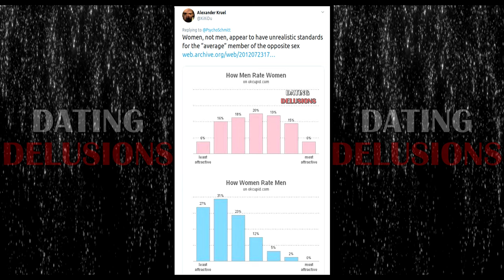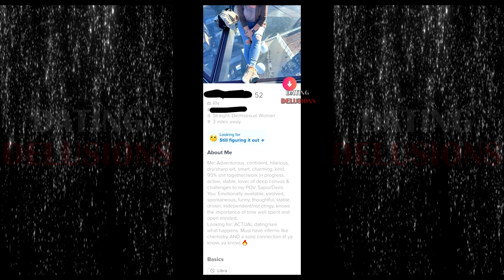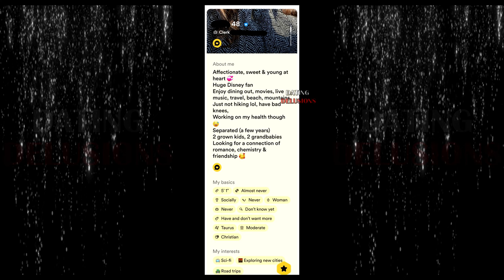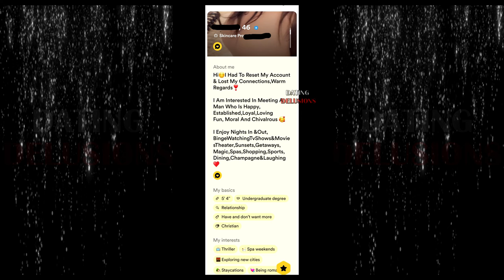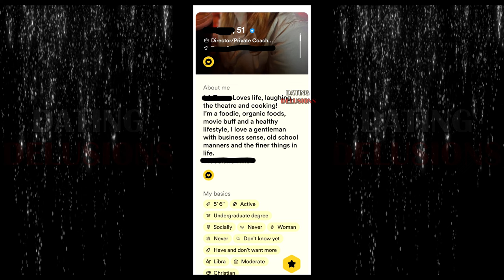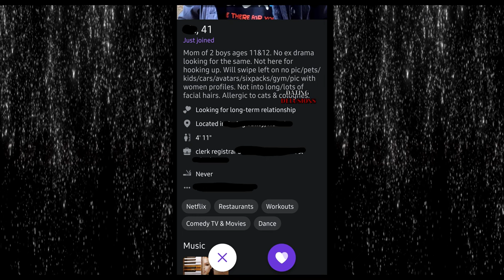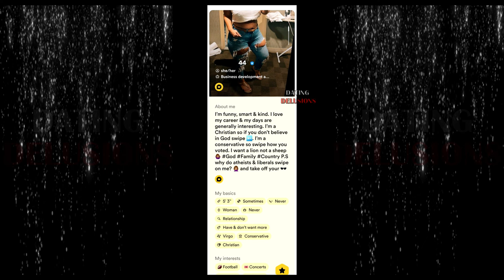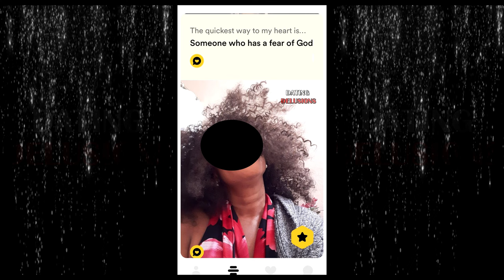EPISODE 171 - DATING PROFILES OF DELUSIONAL MODERN WOMEN AGES 40-53!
A collection of dating profiles of delusional modern women aged 40-53!